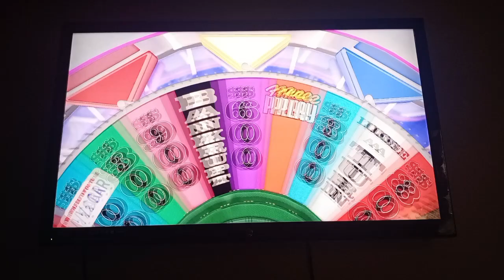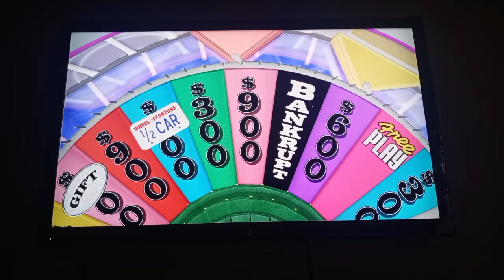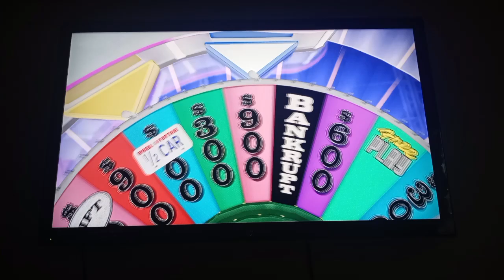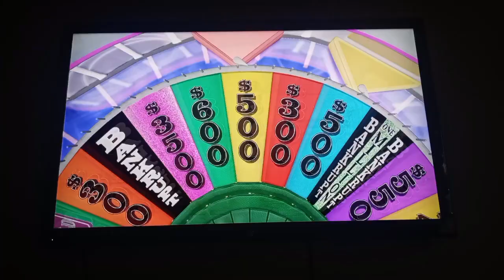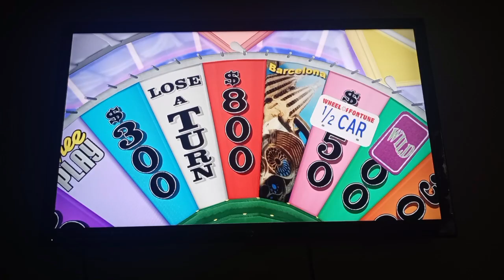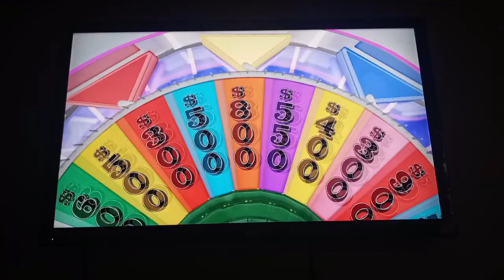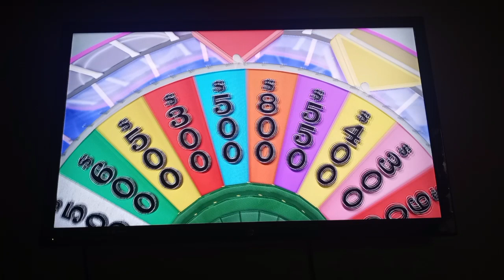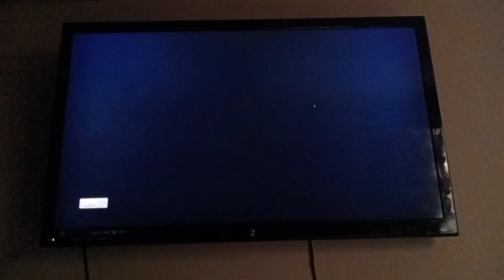25 Days of Wheel 2022: Day 24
WE ARE ALMOST DONE. JUST ONE MORE DAY TO GO!